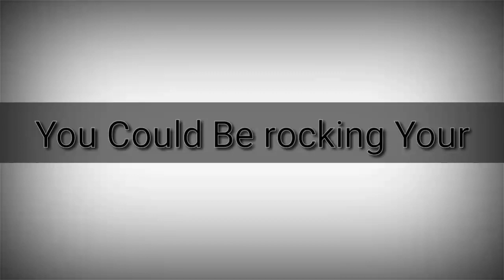Do you want cheapest Hosting ? | Best And Cheapest Hosting 2019 | How To Buy Cheapest Web Hosting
Grab chance to host your website on a secure, fast and rock-solid hosting platform with super fast support.